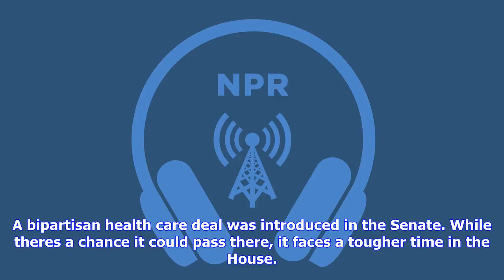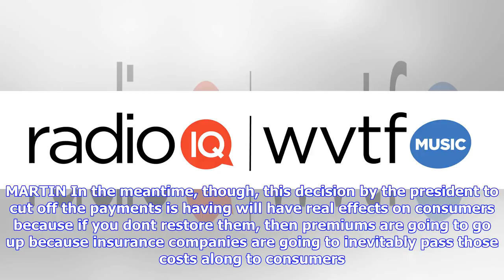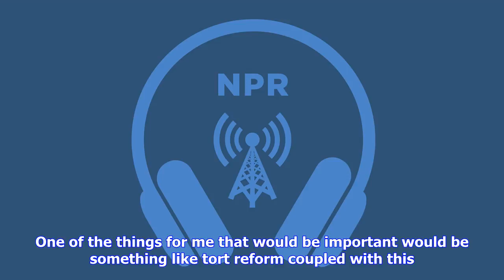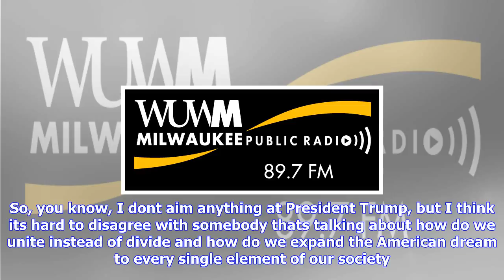Breaking News | Rep. tom cole weighs in on bipartisan health plan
Rep. tom cole weighs in on bipartisan health plan

A bipartisan health care deal was introduced in the Senate. While theres a chance it could pass ther...